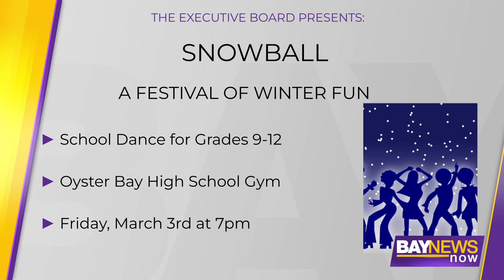Oyster Bay High School Morning Announcements 3-2-23